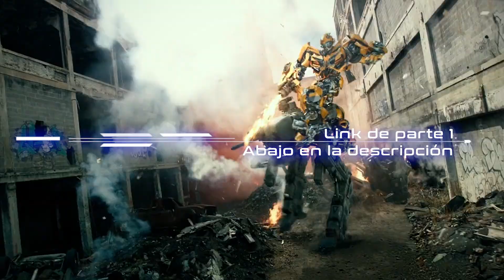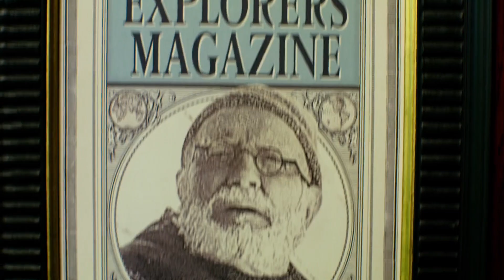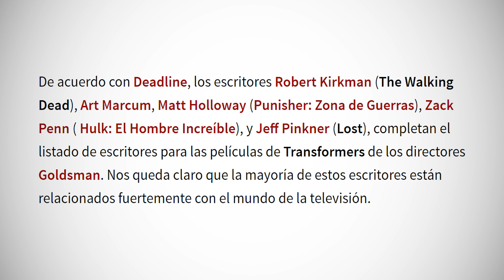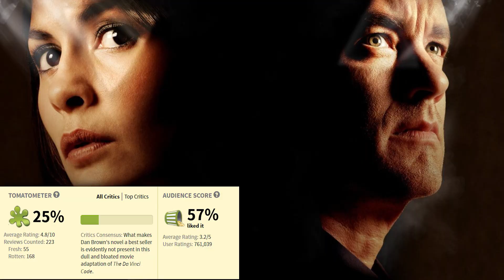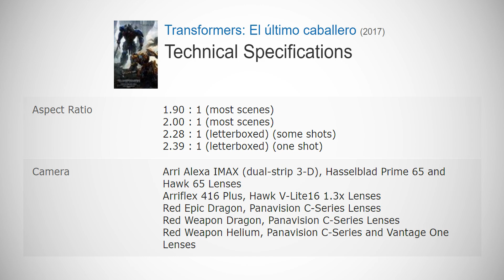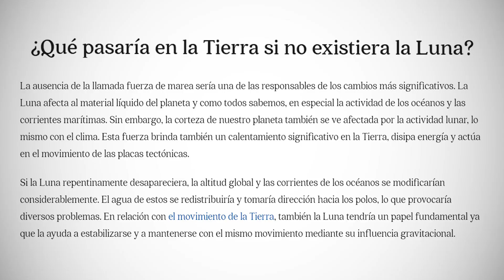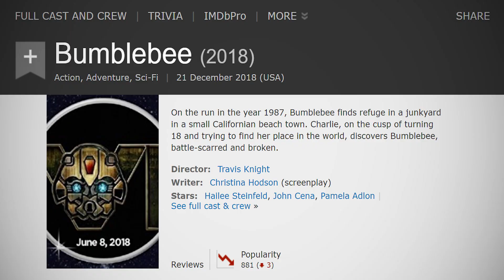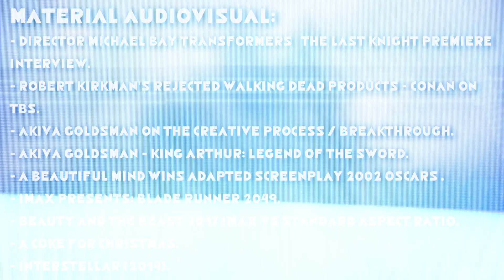¿QUÉ TAN MALA ES: TRANSFORMERS - El Último Caballero? | Parte 2/2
PLZ HELP ¯\_(ツ)_/¯ Raios ya llegamos a los MIL SUSCRIPTORES... Eso no me lo esperaba xd.